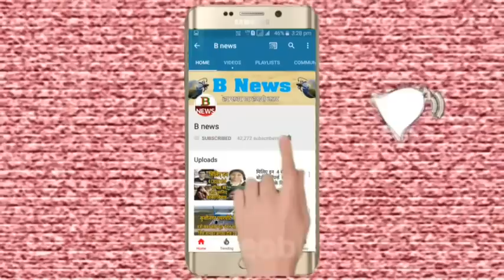सीएम योगी पहुंचे गोंडा कुश्ती सहित की ताल का किया उद्घाटन gonda gorakhapur deoria